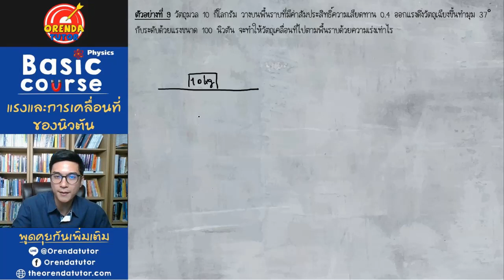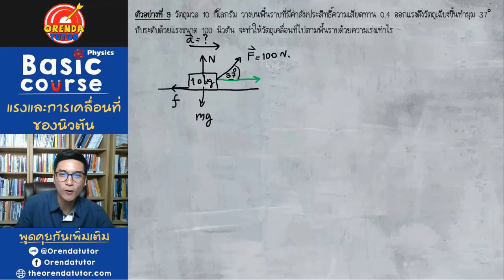ฟิสิกส์ ม.4 แรงและกฎการเคลื่อนที่ของนิวตัน EP.8/14 | แบบฝึกหัด การใช้การเคลื่อนที่ของนิวตัน#2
มีข้อสงสัย ไม่เข้าใจตรงไหนสามารถปรึกษาพี่ได้ที่
LINE : @orendatutor หรือ Facebook: Orendatutor
สามารถดาวน์โหลดชีทฟรีได้ที่นี่

เรียนออนไลน์ เรียนฟิสิกส์ออนไลน์ฟรี เรียนออนไลน์ฟรี ไปกับ Orendatutor

ติดตามคลิปฟิสิกส์เรื่องใหม่ๆก่อนใครได้ที่นี่:

เรื่อง แรงและกฎการเคลื่อนที่ของนิวตัน เป็นเรื่องที่ศึกษาเกี่ยวกับการเคลื่อนที่ของวัตถุด้วยแรง จากวัตถุที่หยุดนิ่ง จนไปถึง วัตถุเกิดการเคลื่อนที่เนื่องจากแรงมากระทำต่างๆ ตามกฎของนิวตัน

ภายในคลิปเรื่องนี้ จะอธิบายเกี่ยวกับ การใช้การเคลื่อนที่ของนิวตัน รวมไปถึงการนำไปใช้ต่างๆ

Orendatutor : เรียนฟิสิกส์ออนไลน์แนวใหม่ โดยใช้วิธีเรียนออนไลน์ หากน้องๆมีเรื่องอยากจะปรึกษากับพี่ ยินดีให้คำปรึกษาทุกๆเรื่องเลยนะคะ